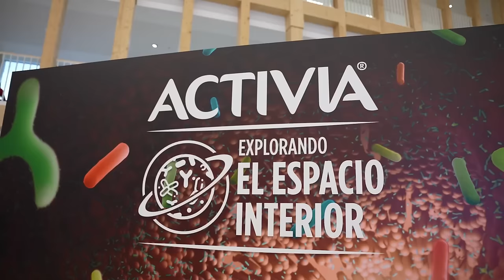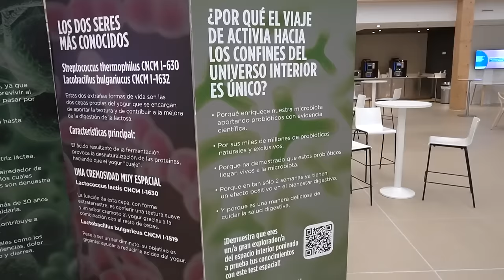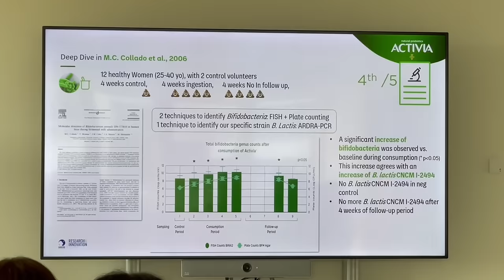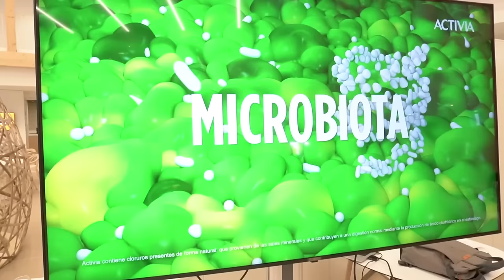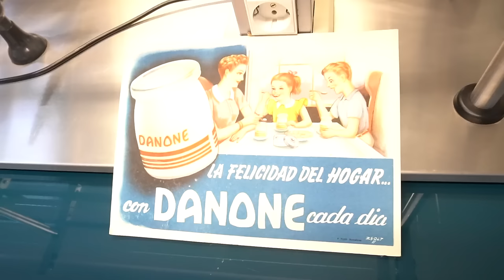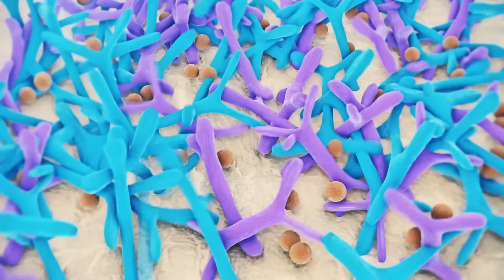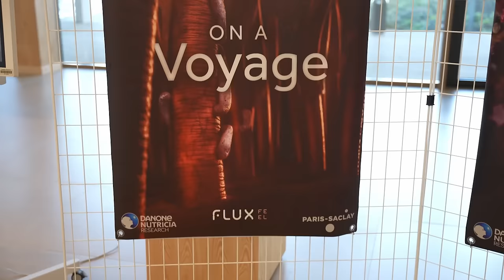ASÍ es un CENTRO de INVESTIGACIÓN en FERMENTOS LÁCTEOS: Visitando PARÍS-SACLAY y BARCELONA de DANONE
Visitamos el Centro de Investigación e Innovación Daniel Carasso en París-Saclay para conocer toda la ciencia que hay detrás de los fermentos lácticos que utiliza Danone en sus productos, junto a Antonio Torres, Nutrition & Sustainability Manager de la compañía.También nos pasamos por el Centro de I+D Isaac y Daniel Carasso de Barcelona, donde entrevistamos a Montse Andreu, responsable en investigación y desarrollo en Danone desde hace más de 40 años.